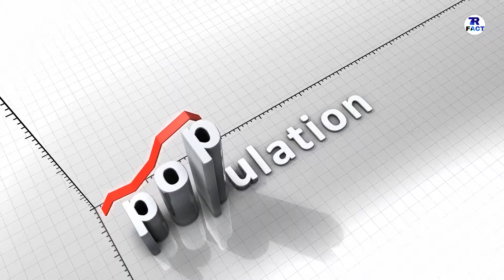10 POPULATION DECREASE COUNTRIES 2050 || इन देशो की 2050 तक आबादी बहुत घट जाएगी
IM  TLAK  ABOUT  TOP  10  COUNTRIES  POPULATION  DECREASE  IN  2050.

DONT  FORGET  HIT :

L-I-K-E

S-H-A-R-E

S-U-B-S-C-R-I-B-E